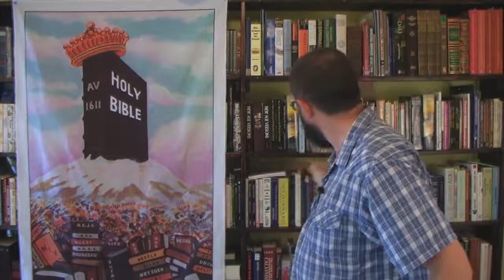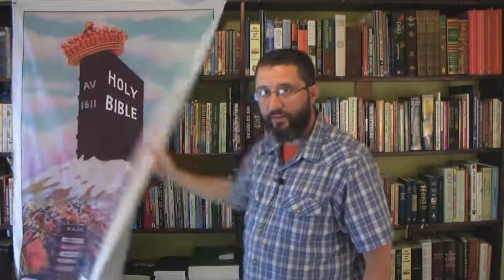Why Trinitarians Cant Understand The Godhead - Bryan Denlinger